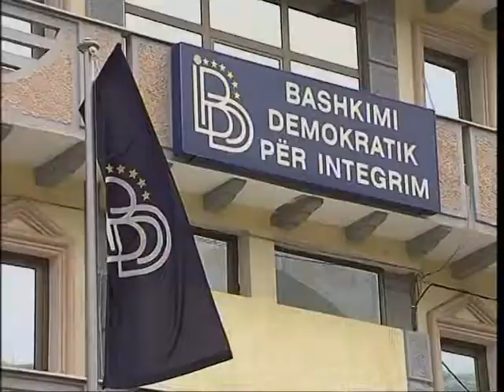MARREVESHJA E OHRIT PAKTI QE I DHA FUND KONFLIKTIT TE ARMATOSUR ENDE I PAZBATUAR LAJM